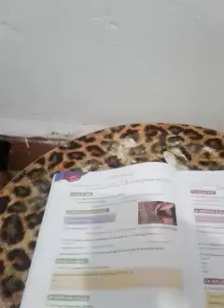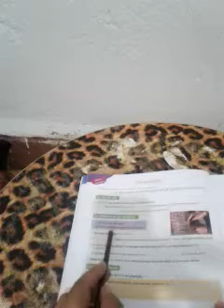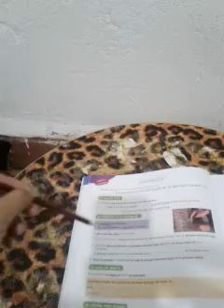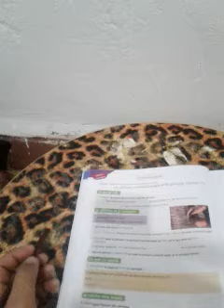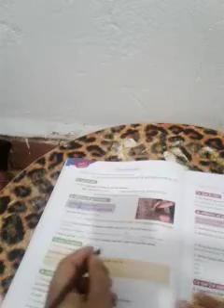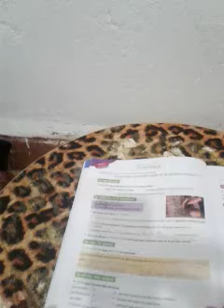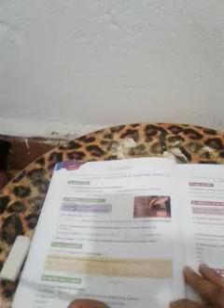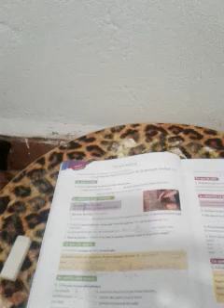Grammaire la phrase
Mes apprentissage en français niveau 4éme p 29